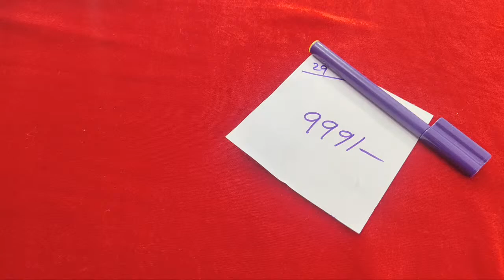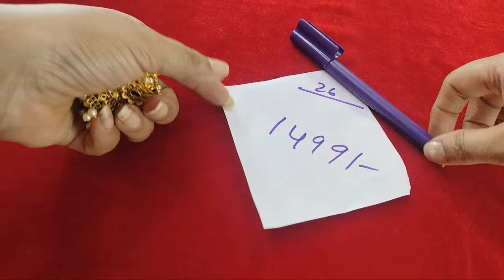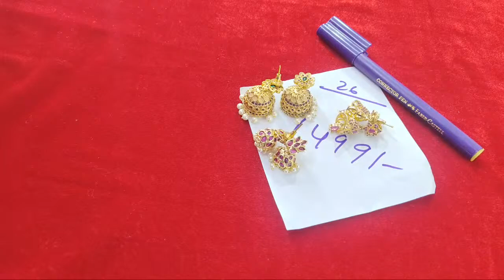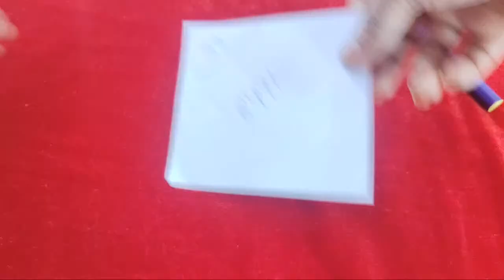live onegramgold combos beads # jewellery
Hello friends,
In this video i am sharing latest one gram gold jewellery designs for ladies.
earrings, chockers, bangles,  black beads, bracelets, mango harams, gutta pusalu harams

No cod🙏🙏

LQ jewels :

group 1.

Group 2... if full.. join in Gp 3

Group 5.

one gram gold necklace sets